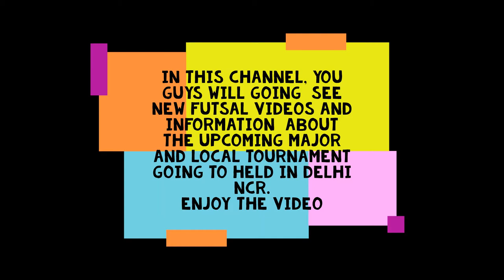Futsal teaser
Let's come and show your contribution to sport thru my channel
Our first up coming cage futsal tournament is on 11/10/2020
Entry fee 700rs per team
Winning 5000rs
5a side 2 extra
Only trainer and sports shoes allow
For quaries 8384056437 kashik kapoor